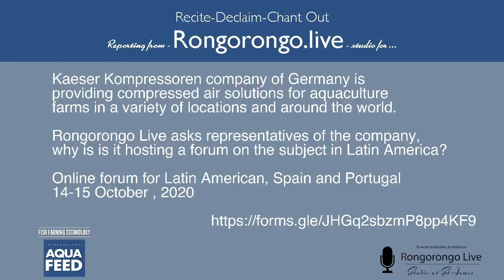Kaeser Interview with Ivan Marquetti 2020-09-28